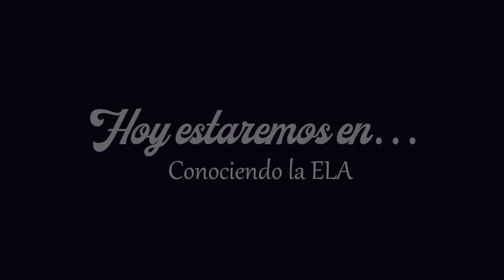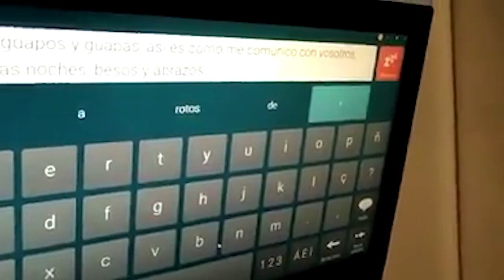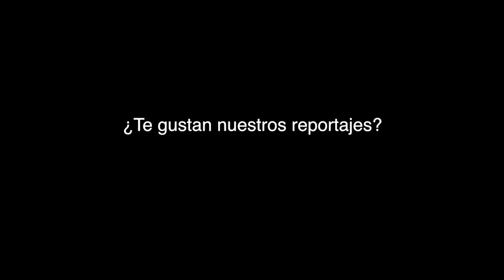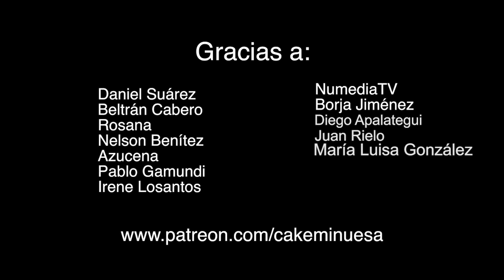VIERNES SOCIALES - ¿CONOCES LA ELA? JORDI SABATÉ NOS ABRE SU CORAZÓN